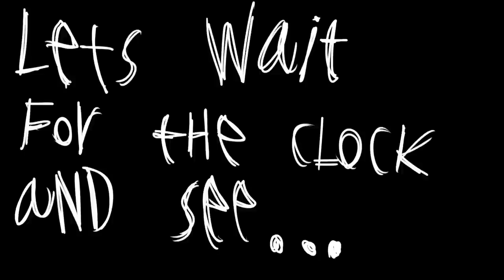(FAN MADE) Don't Starve Together Origin Animation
So yeah this took me about 2 and a half weeks to complete. WORTH IT